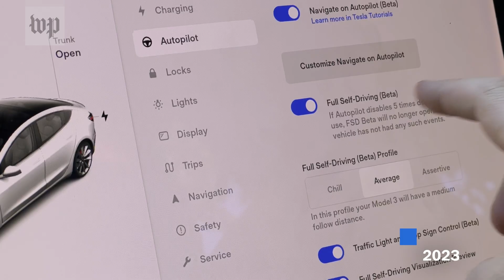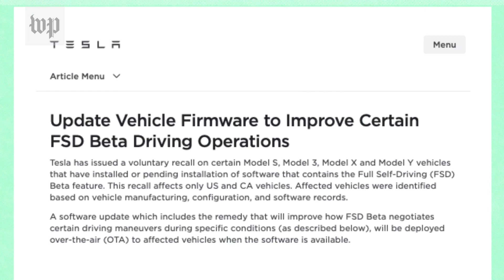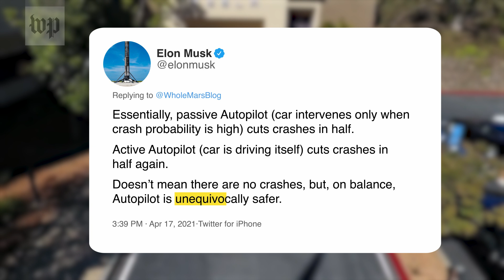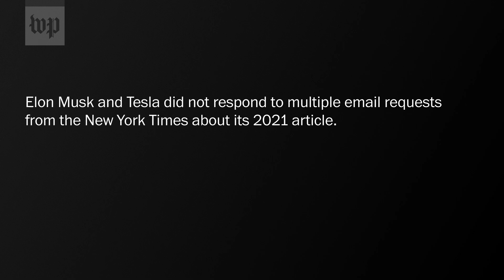Tesla ‘Self-Driving’ struggles 6 years after first promises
In 2016, Tesla showcased a flawless drive of a self-driving car in a promotional video, a drive later revealed to have been staged. Six years later The Washington Post retraced the same route and found recent versions of the software could not complete the route without human intervention.